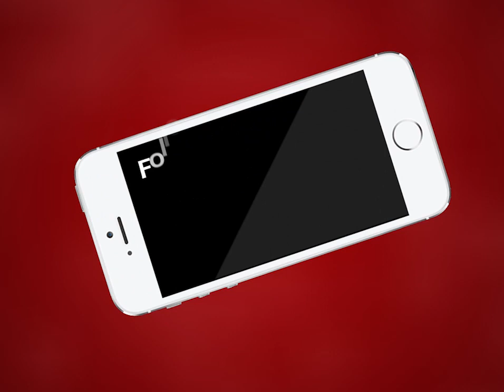AJMER NEWS | क्रिश्चियन गंज थाना क्षेत्र में छोटी सी बात पर फोड़ा माथा | MTTV INDIA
क्रिश्चियन गंज थाना क्षेत्र में छोटी सी बात पर फोड़ा माथा
आदतन शराबी के खिलाफ शिकायत के बावजूद क्रिश्चियन गंज थाना पुलिस नहीं की कोई कार्यवाही

पीड़ित ने अजमेर एसपी से मुलाकात कर आरोपी के खिलाफ सख्त कार्रवाई की मांग
तेजा चोक कोटड़ा की है घटना